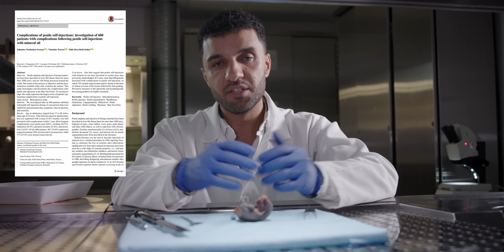J'AI JAMAIS VU ÇA !! - PARTIE 1/2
Dans la salle de macroscopie, je vais examiner aujourd'hui un cas insolite. C'est la première fois que je vois ça!
Arriverez-vous à résoudre cette énigme diagnostique?
Posez-moi toutes vos questions en commentaire. Je vais essayer de faire une vidéo FAQ rapidement.

Bienvenue à toutes les nouvelles personnes qui arrivent sur ma chaîne. Je réalise des vidéos immersives de découverte du corps humain et de ses pathologies. Les vidéos sont factuelles, descriptives, allant de la macroscopie (examen des organes à l'œil nu) à la microscopie.

| Le contenu de cette vidéo, y compris les textes, les graphiques, les images et les informations, est uniquement destiné à des fins d’information générale et ne remplace pas une consultation médicale |